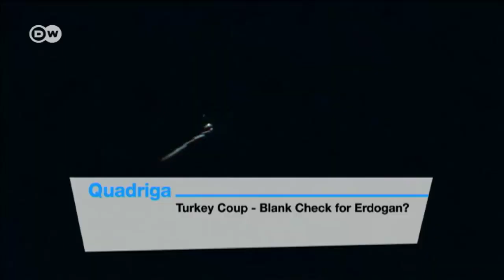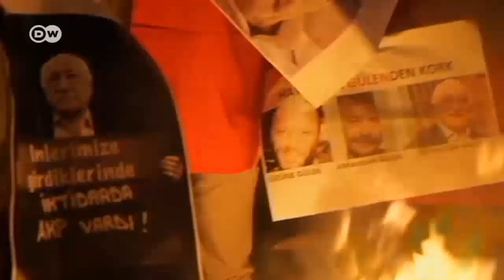Turkey coup - blank check for Erdogan? | Quadriga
It all began last Friday, when tanks appeared at strategic locations in Istanbul and military jets and helicopters were spotted over the capital Ankara. The uprising quickly crumbled but hundreds were left dead or wounded.
 President Recep Tayyip Erdogan ordered a massive wave of arrests, with thousands of members of the security forces and judiciary detained. Erdogan is leaving nobody in any doubt that he intends to rule with an iron fist. And he’s talked of reinstating the death penalty.

Worrying developments for sure and our question on Quadriga is: Turkey Coup - Blank Check for Erdogan?

 Our guests:

  Seda Serdar - head of DW Turkish News service - she says: "Erdoğan doesn't need anyone to give him a blank check. He is doing what he wants."

  Antje Bauer  - is an Islam scientist and journalist. She thinks: "Turkey has a new national hero: Mr. Erdoğan. He is an image of his time as his predecessor, Mr Kemal Atatürk, was."

  Alan Posener - british german Author at the Berlin daily newspaper "Die Welt", he says: "Nobody is about to give Erdoğan a blank cheque. But demonising him will help neither Turkey nor the West."